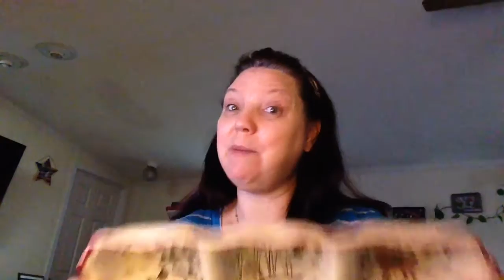Part # 2 of Walmart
Walmart this is a haul for Christmas 🌟☃🌲🎄